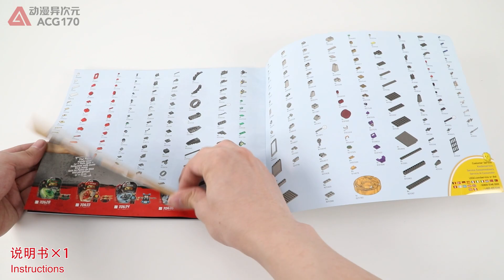LEGO Ninjago 70640 S.O.G. Headquarters【Lego Speed Build】